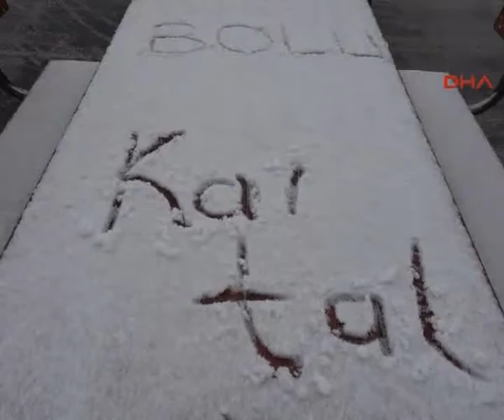ABANT TV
BOLU'NUN KAYAK MERKEZİ KARTALKAYA'YA MEVSİMİN İLK KARI YAĞDI.ÇAM ORMANLARININ BİR BÖLÜMÜ BEYAZA BÜRÜNDÜ